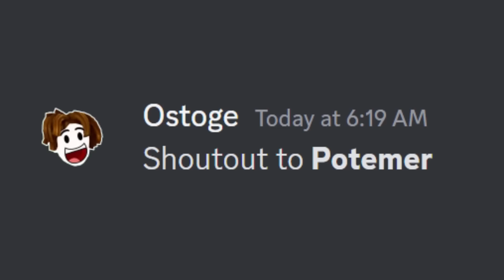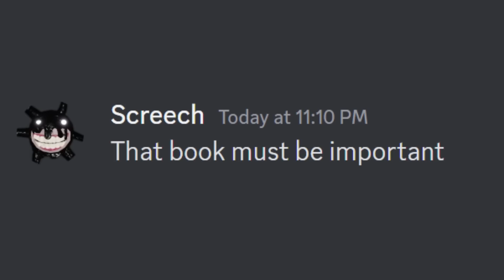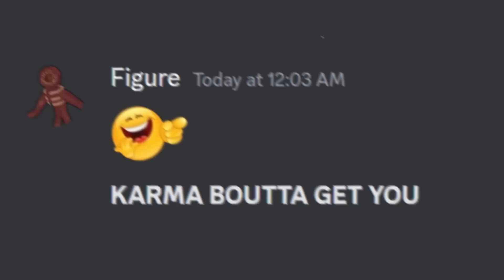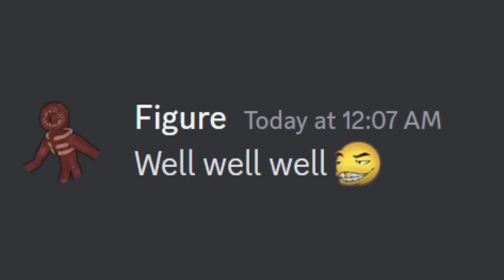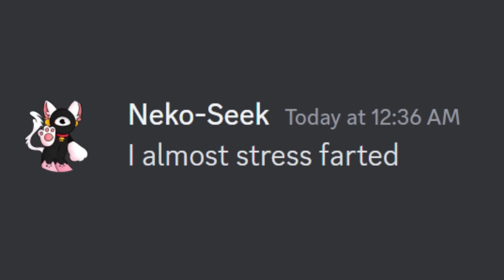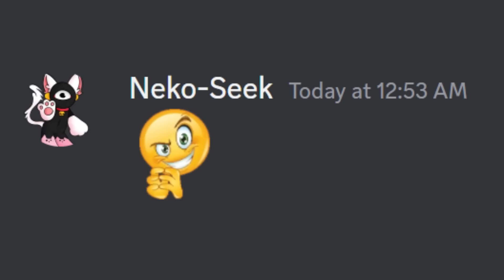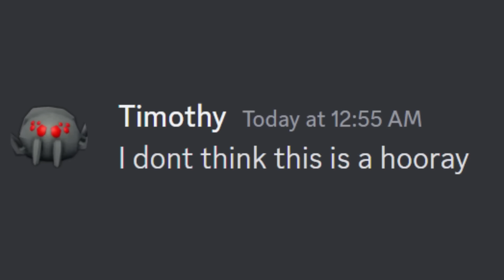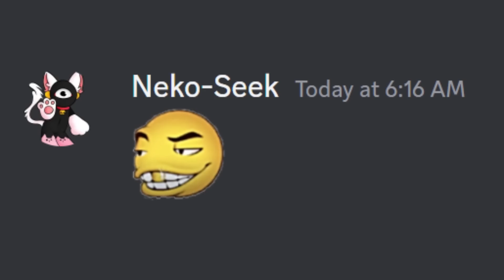if NEKO-SEEK TOOK OVER Roblox Doors 2... (Animation)